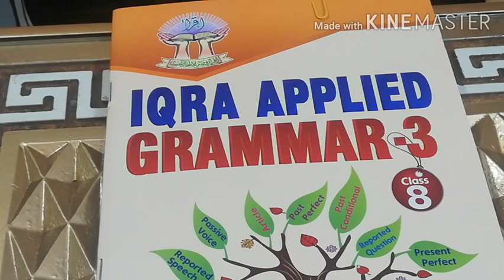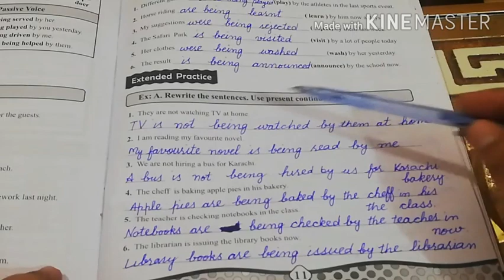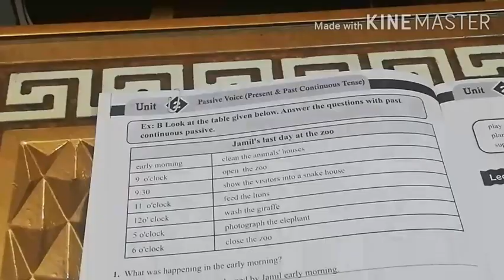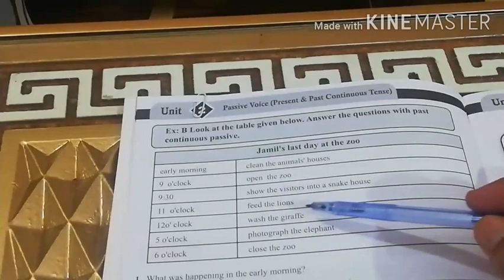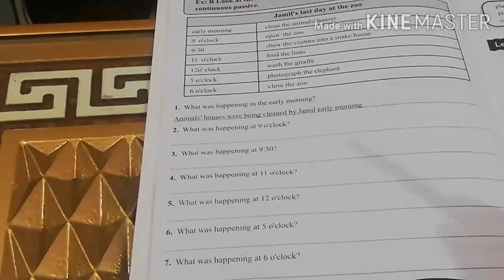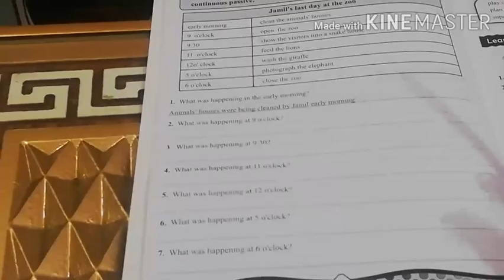VIII ENGLISH IQRA APPLIED GRAMMAR LESSON # 6 UNIT # 2